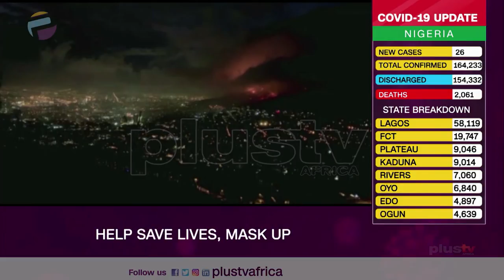Investigations Begin Into Wildfires Which Destroyed University Buildings In Cape Town | AFRICAN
Officials in Capetown, South Africa, are investigating the cause of a fire which forced students of University of Cape Town, to evacuate on Sunday (April 18).